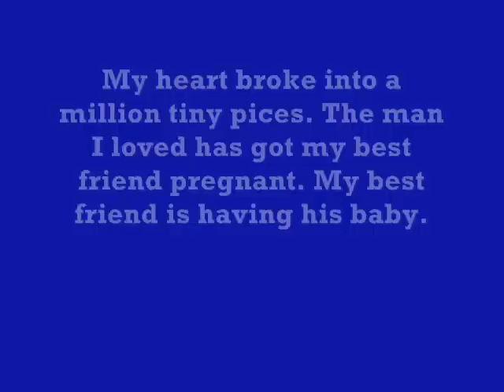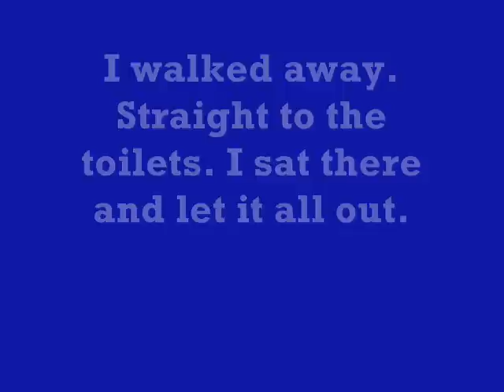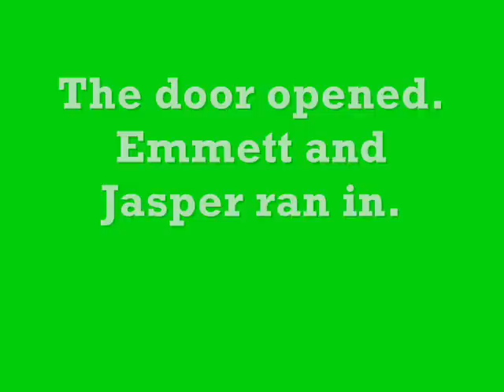I'll Be Like Her (Twilight Story) Part 17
Part 17 :D 3 more parts and then the serise is over :( Would you like a season 2? If so then I need some ideas and a name :)